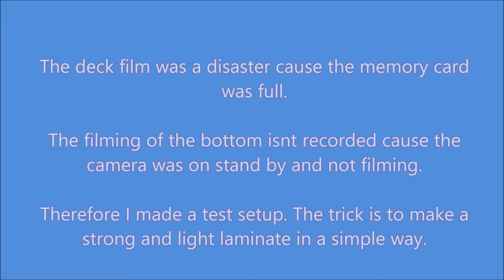DIY windsurfboard part 6; Glassing the windsurfboard/vacuum.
In this video glassing the bottum and the deck with vacuum.
My camera didnt filmed the hole proces so i filmed a little set up to show how you can make a lite and strong laminate without using carbon.